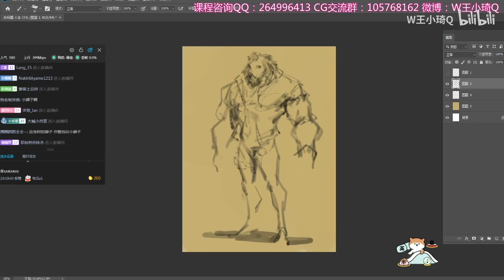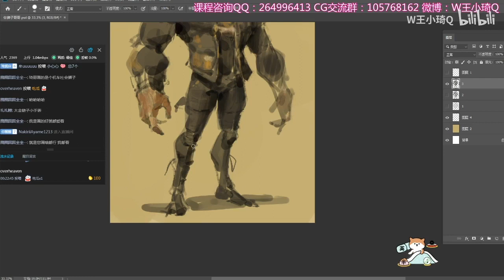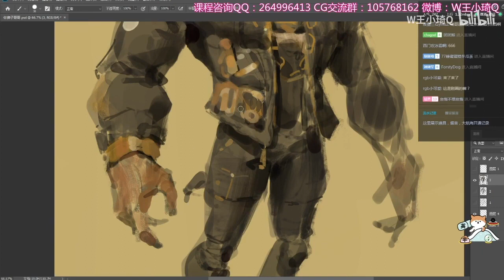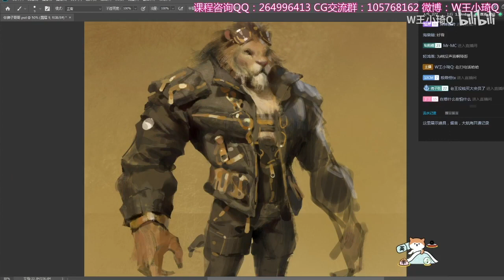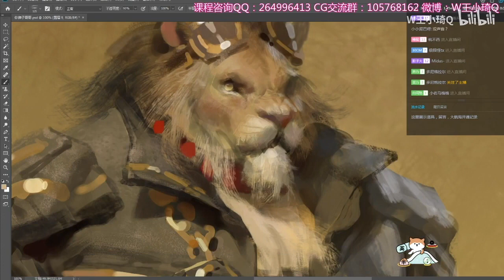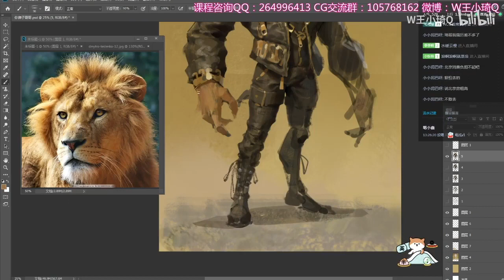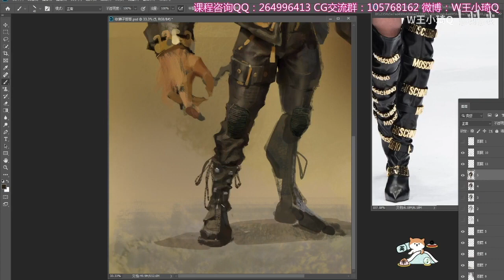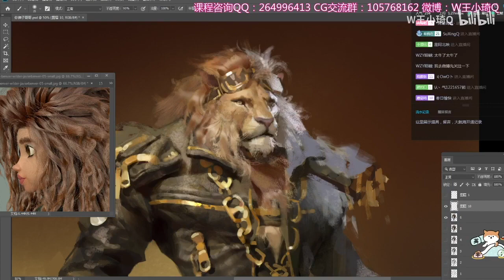Digital Painting OC Beauty and the Beast Series Qi Wang